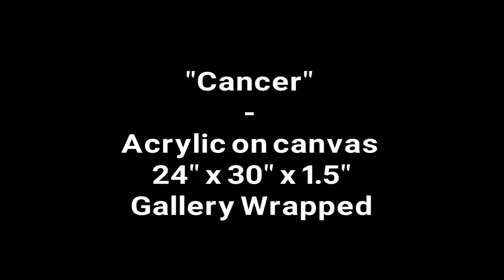Cancer acrylic painting | Original Abstract Art by Eilak Designs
We are an abstract art buisness located in New Orleans, Louisiana. This video is a close up of the color and texture of the painting: "Cancer" - Acrylic on canvas 24" x 30" x 1.5" Hand Splined Gallery Wrapped.

Pinterest: Eilak Designs Abstract Artist
Houzz: @eilakdesigns